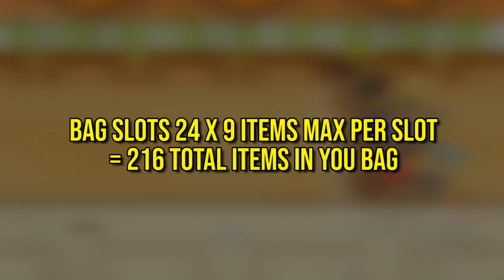BREAKDOWN CALCULATION AND GET ±2.500.000 MONEY FROM PLAYING DERBY STORY OF SEASONS FOMT